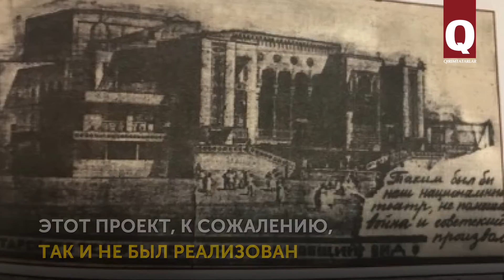Генплан Пензы разработал крымский татарин Якуб Усеинов